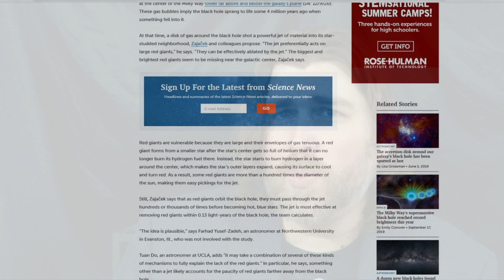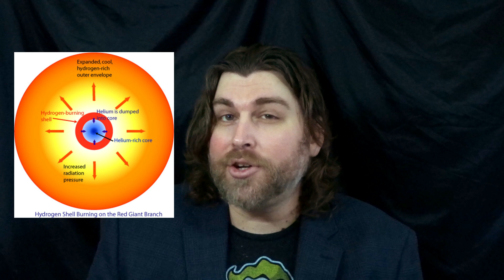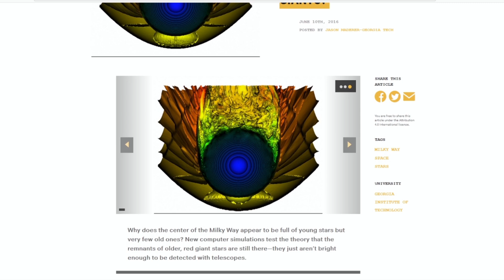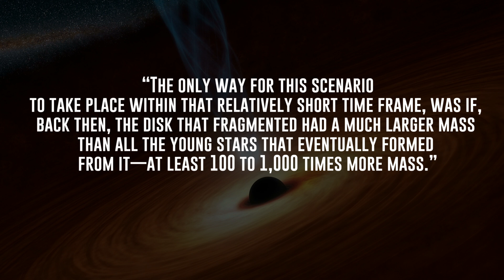Why There Are No Red Giant Stars Near the Milky Way Galaxy Supermassive Black Hole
We’ve talked a lot about the awesome power that black holes possess. Their relativistic jets are one of the few emissions coming from any one object that can be measured in light years, moving at nearly 10% the speed of light.
When a supermassive black hole feeds, it can generate enough power to destroy the galaxy that depends on its immense gravitational force. The Fermi Bubbles that stretch 50,000 light years perpendicular to our galaxy’s ecliptic plane are the remnants of an immense explosion of energy which came from Sagittarius-A star (our supermassive black hole). It’s thought that this explosion would have happened about two million years ago, when human beings were still evolving.
But seemingly unrelated to this, astronomers have noticed that within 1.6 lightyears of the galactic center, there seem to be far fewer red stars than there should be, leading them to wonder why.
Now, a new theory seeks to explain why there are so few red stars near the galactic center, and it has everything to do with Sagittarius-A Star.